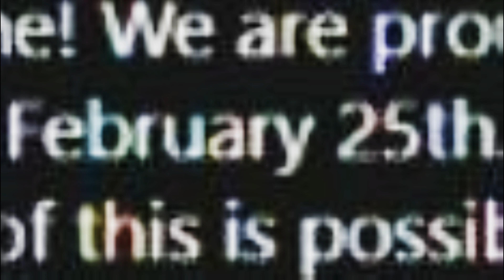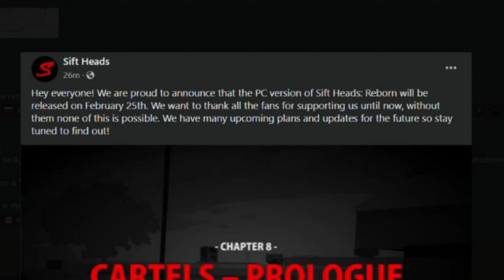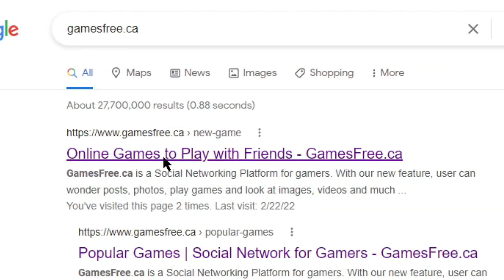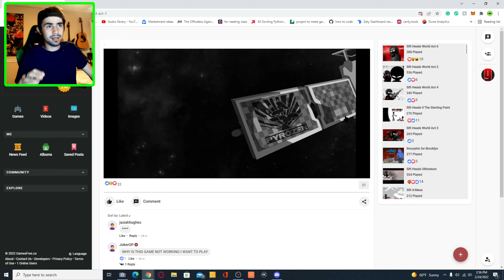Sift Head Reborn Chapter 8 Update is Coming!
The Game Has a BIG UPDATE AND IT IS COMING!